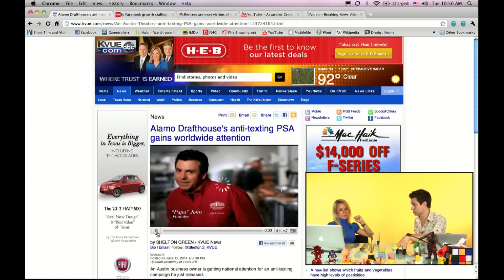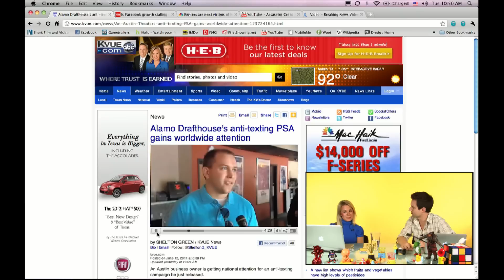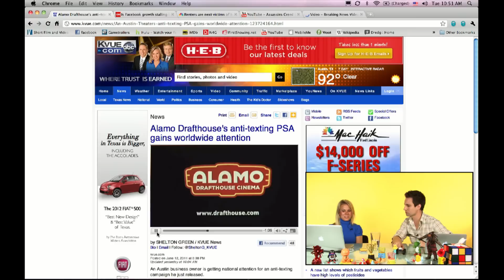Alamo Draft House Movie Theater Kicks Woman Out for Texting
Danielle Replogle and Jonathan Novak bring you all the latest news that you need to know, when you need to know it.  Celebsin60 covers all the biggest breaking news stories from entertainment news, celebrity gossip, music, sports, politics, and tech.

In this video they discuss how the Alamo Draft House movie theater in Texas has gotten national attention when they kicked a woman out of the theater for texting, and made a PSA video about it.